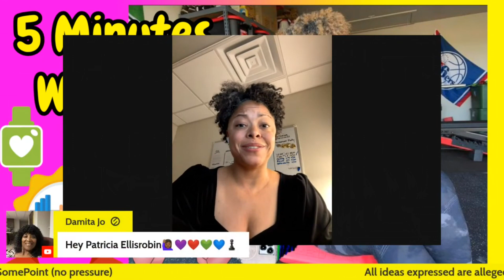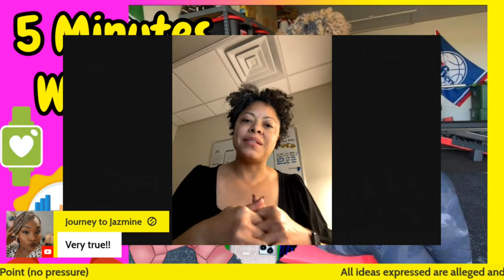5 Minutes with Fit 🦾🤸🏽‍♀️ (Excerpt from October 10th Lunch Break Live)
⚠️Check with your physician before starting any exercise program or changing your diet.

Support 41Fit🌺 $FaunDugan (41 Fit)

Trending At Some Point ™

5 Minutes With Fit